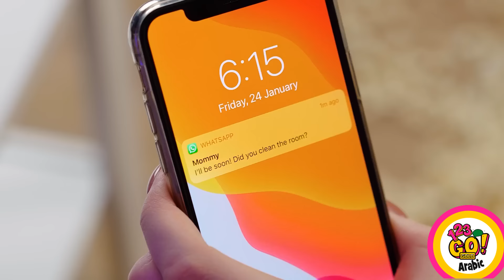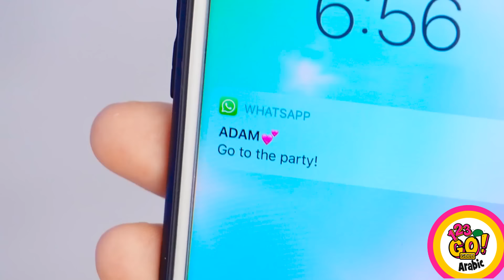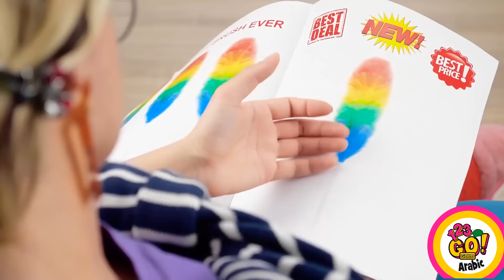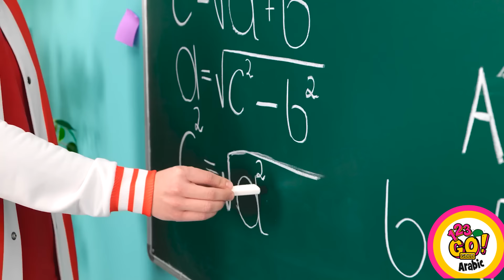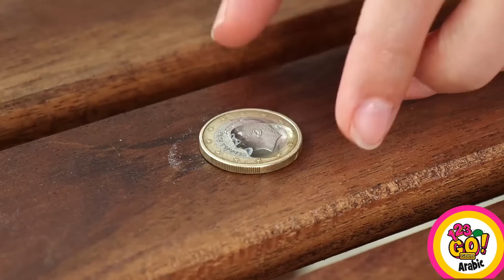حيل رائعة للأشخاص! حيل وحيل منزلية يمكنك صنعها بنفسك || مقالب مضحكة من قناة 123 GO! ذهب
افتح عالمًا من الحيل العبقرية المصممة خصيصًا للكسالى! انغمس في الحيل المنزلية التي يمكنك صنعها بنفسك والاختصارات الذكية التي ستجعل الحياة أسهل مع إضافة لمسة من الفكاهة من خلال المقالب المضحكة على طول الطريق.